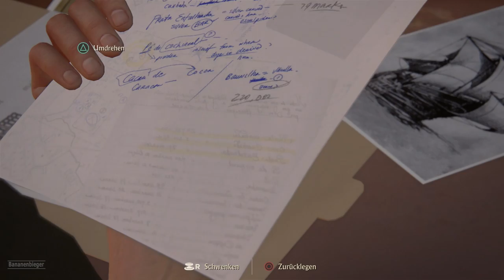Uncharted 4 A Thief's End #5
3. Ein Job in Malaysia
Uncharted 4: A Thief's End bei amazon
Uncharted 4: A Thief's End - Limited Steenbok Edition bei amazon
Uncharted 4: A Thief's End - Special Edition bei amazon
Uncharted 4: A Thief's End - Libertalia Collector's Edition bei amazon
Uncharted 4 Triple Pack Erweiterung bei amazon